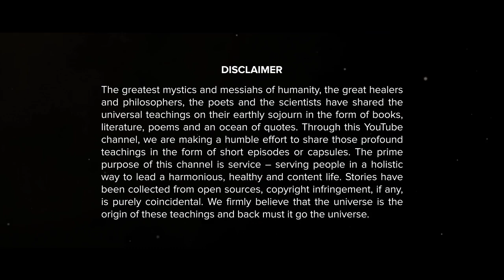Open Eye or Eye Opener Mindful Exercise On Gratitude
A caretaker shares an Open Eye or Eye Opener Mindful Exercise On Gratitude. In the era of conflicts and confusions, of chaos and combustions, this serene piece of effort is sure to bring a calming, loving and a grateful experience in your heart? Do let us know  how your heart feels?